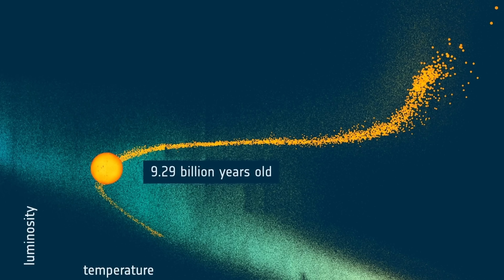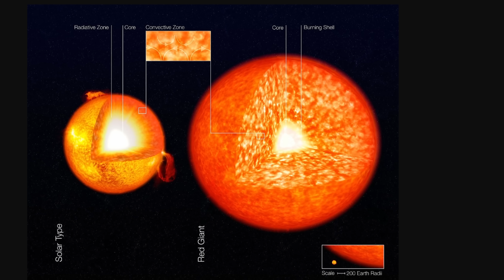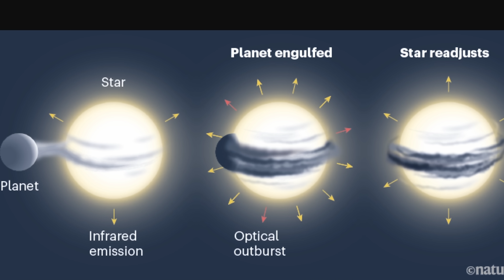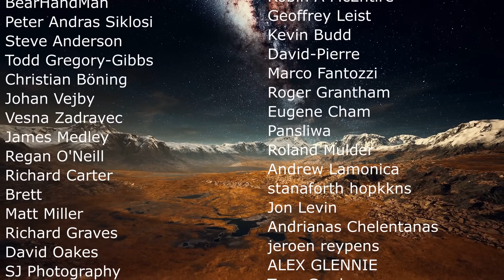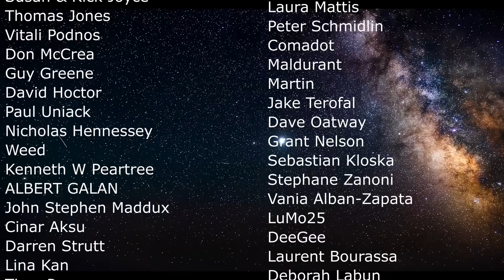We Just Witnessed a Star Swallowing a Planet For the First Time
Hello and welcome! My name is Anton and in this video, we will talk about a swallowed planet

Images/Videos:
International Gemini Observatory/NOIRLab/NSF/AURA/P. Marenfeld
International Gemini Observatory/NOIRLab/NSF/AURA/M. Garlick/M. Zamani
ESA/Gaia/DPA The animation was produced by Laurent Rohrbasser